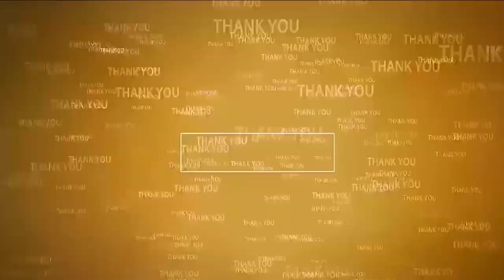మాలేపాటి ఇంటివద్ద ఉద్రిక్తత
- కావలి టీడీపీ ఇంచార్జీ మాలేపాటి సుబ్బానాయుడు హౌస్ అరెస్ట్
- టీడీపీ పిలుపిచ్చిన బంద్ విజయవంతానికి మద్దతుదారులతో బయటకు వచ్చేయత్నం
- అడ్డుకున్న పోలీసులు, తోపులాట వాగ్వివాదం
- వైసీపీ గుమస్తాల్లా పనిచేస్తున్న పోలీసులు అంటూ మాలేపాటి ఆగ్రహం